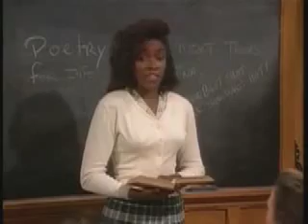Uncle Phil Burns the Roof of his Mouth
I finally made another Fresh Prince poop. I was having trouble downloading the videos off YouTube.